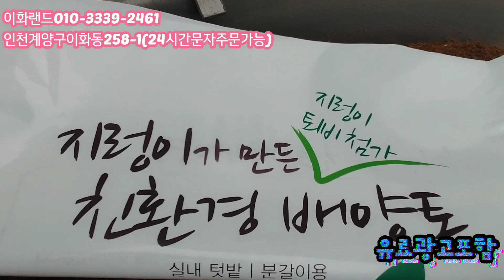특집/다녀가신분이극찬한/구경오세요 다남다육010-3339-2461